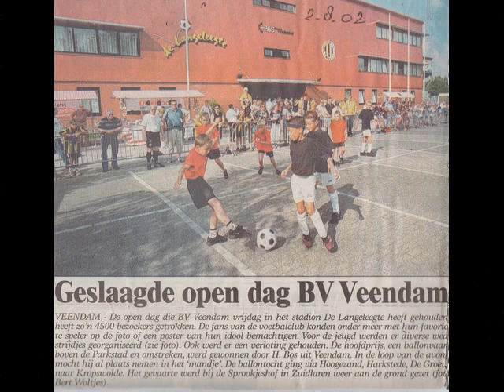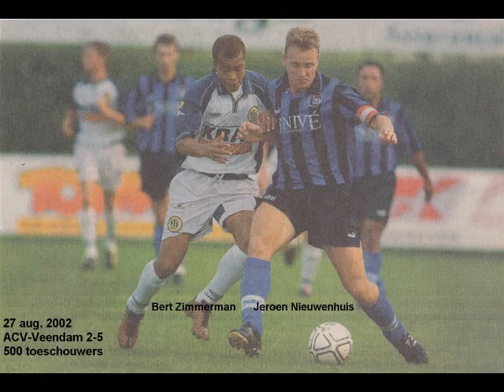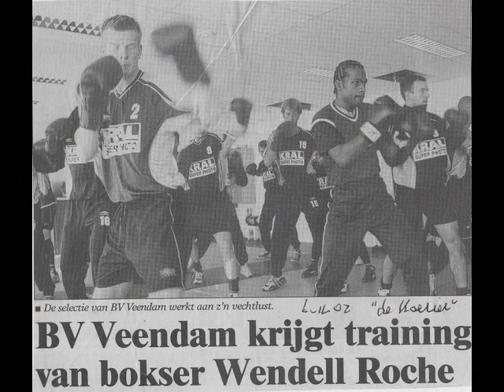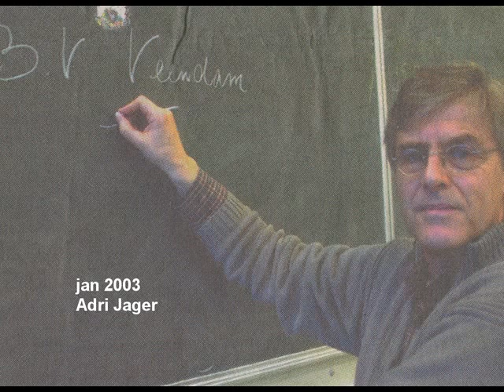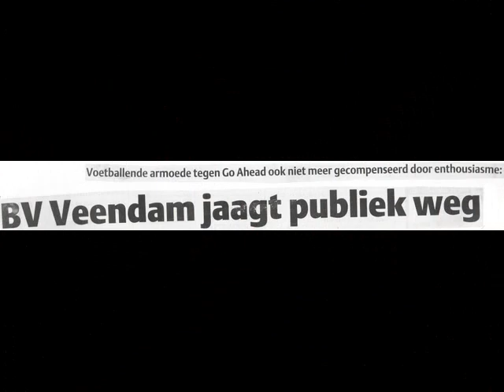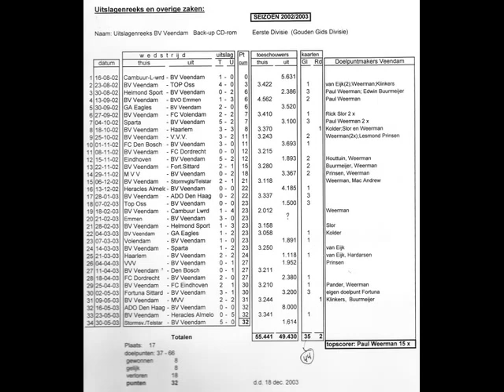Fotoarchief BV Veendam Seizoen 2002 2003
48 Foto's over de BV Veendam van het seizoen 2002/2003 in de 1e divisie. Veendam eindigde op de 17e (voorlaatste) plaats.  De topscorer met 15 goals was Paul Weerman. Het gem. bezoek per wedstrijd was 3.261.